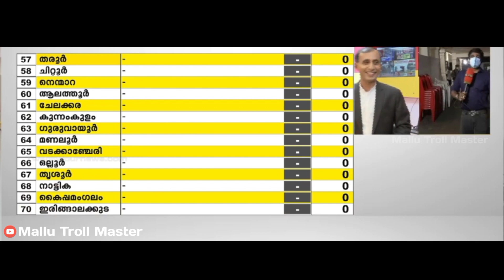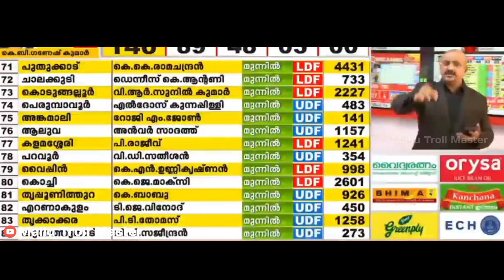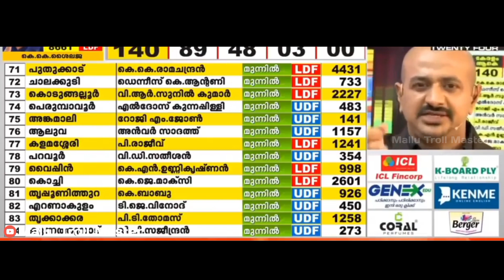അണ്ണന്മാർ ഇജാതി കോമഡി | Mallu Troll Master | Troll Malayalam | 24 News Troll Malayalam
എന്റർടൈൻമെന്റിന് വേണ്ടി മാത്രമാണ് ഞാൻ ട്രോൾ ഉണ്ടാകുന്നത്. അതിന് നെഗറ്റീവ് ഷെയ്ഡ് അബദ്ധങ്ങൾ നോക്കാറില്ല. എനിക്ക് ഇന്ട്രെസ്റ് തോന്നുന്നു വീഡിയോസ് ആണ് ഞാൻ സെലക്‌ട് ചെയുന്നത്. അതിനാൽ വീഡിയോ കാണു എൻജോയ് ചെയ്യു. നിങ്ങളുടെ അഭിപ്രായങ്ങളും നിർദ്ദേശങ്ങളും താഴെ കമന്റ് ചെയ്യു 😘❤🙂